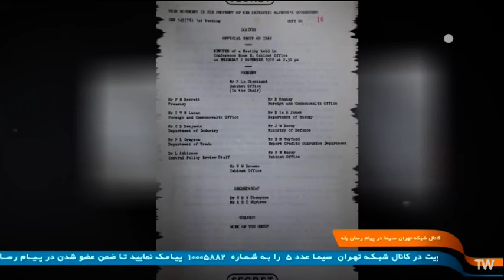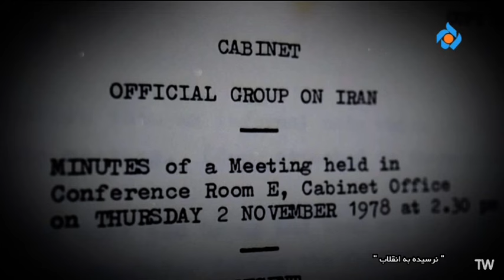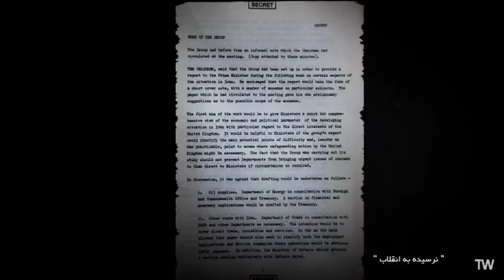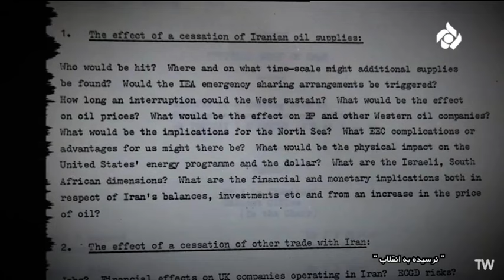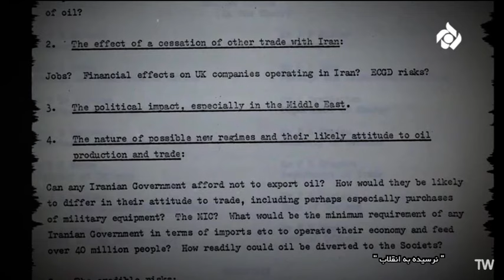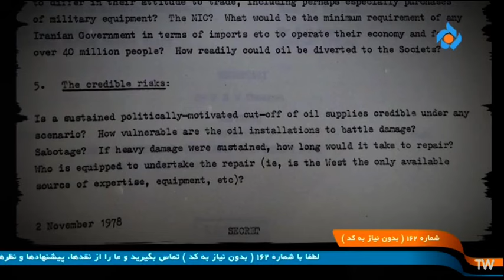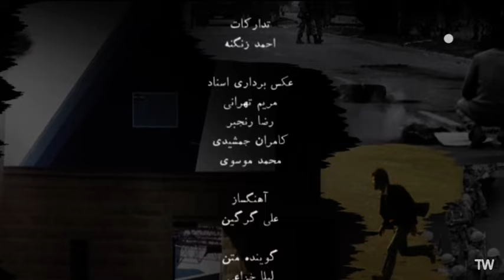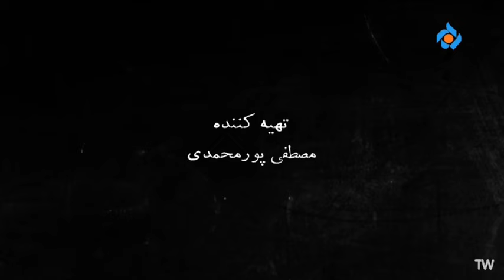بخش ۵ مستند «نرسیده به انقلاب» به ایجاد «کارگروه آینده ایران» در دولت بریتانیا در پاییز ۵۷ میپردازد.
پنجمین قسمت از مجموعه تاریخی سند بنیان و پژوهش محور «نرسیده به انقلاب»، به تاسیس «کارگروه ایران» در نوامبر ۱۹۷۹/ آبان ۱۳۵۷، متشکل از کارشناسان و مجریان مختلف روابط راهبردی تهران و لندن میپردازد.
تا قبل از این تاریخ، بریتانیا هرگز به گزینه ای به جز استمرار حکومت محمدرضا شاه پهلوی فکر نمیکرد. ولی با روی کار آمدن دولت ناتوان ازهاری و اصرار شاه به خروج از ایران، مقامات بریتانیایی برای نخستین بار به بررسی گزینه های محتمل برای آینده ایران و تاثیرات آن بر روابط دوجانبه با بندن، مناسبات منطقه ای و مسایل بین المللی پرداختند.